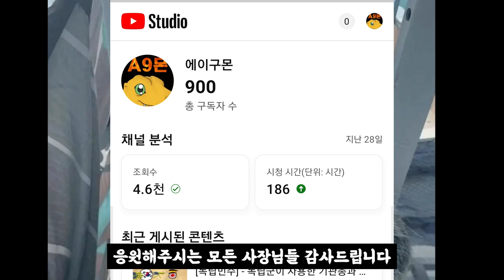900명이 되어버린 구독자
댓글에 메일 남겨주시면 기푸티콘 드릴게요.
몇명인지 뭐가갈지는 내마음임